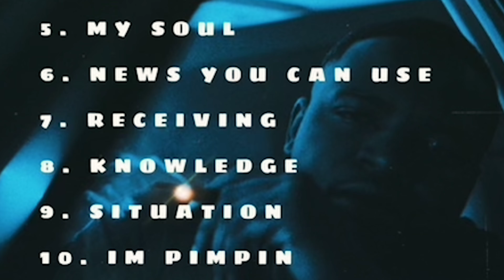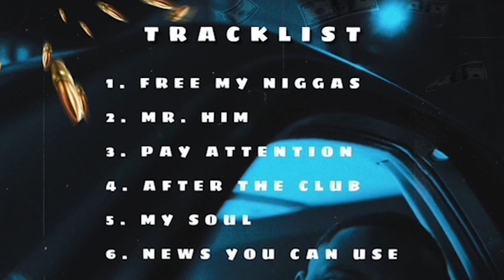BADNEWZ - SITUATION ( EP - NOT ENOUGH OF IT )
BAD NEWZ
TRACK 9 - SITUATION
EP - NOT ENOUGH OF IT
SHOOTER: SUNLIT MEDIA
33RD COMPOUND